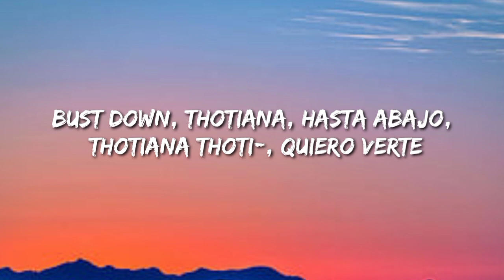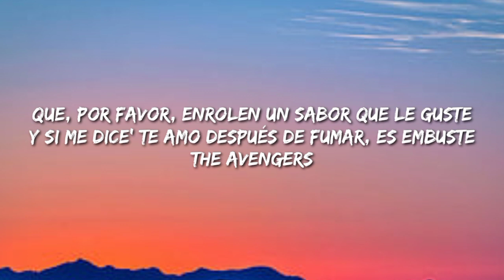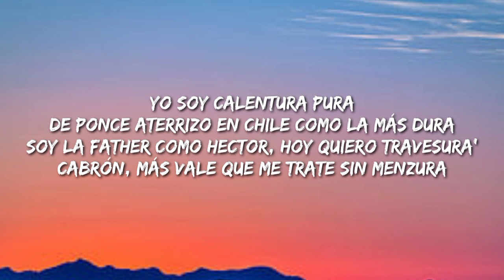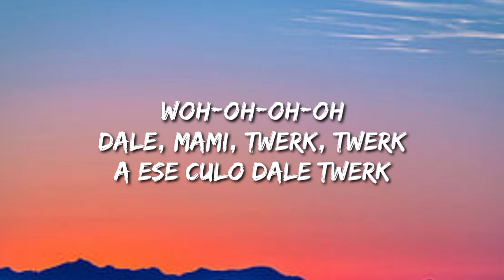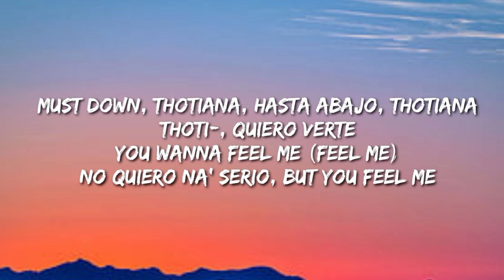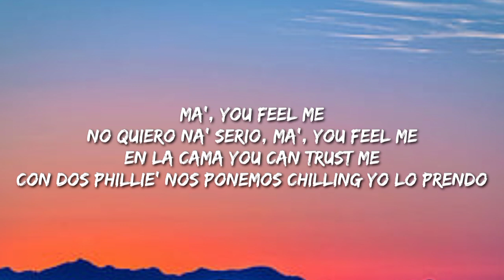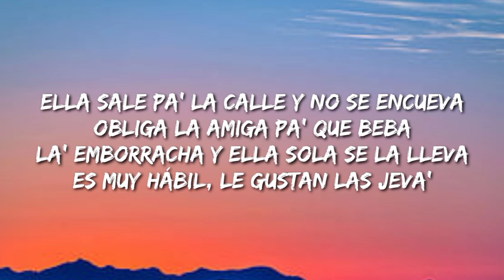Sech, Dalex - Feel Me (Letra/Lyrics/Song) ft. Justin Quiles, Lenny Tavarez, Feid, Mariah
Description